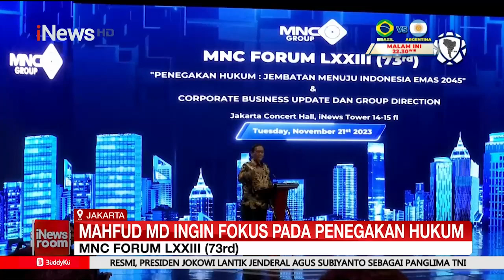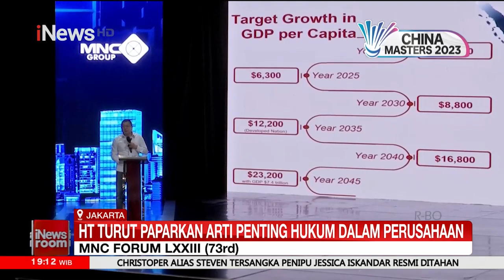Hadiri MNC Forum ke-73, Mahfud MD Ingin Fokus Pada Penegakkan Hukum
Menteri Koordinator Bidang Politik, Hukum, dan Keamanan (Menko Polhukam) Mahfud MD mengungkapkan titik balik bangsa ini sampai di Indonesia Emas 2045 adalah dengan menata baik pemerintahan untuk penegakan hukum yang adil dan bebas dari korupsi. Hal itu dikatakannya dalam acara MNC Forum ke-73, di iNews Tower, Jakarta, Selasa (21/11/2023).